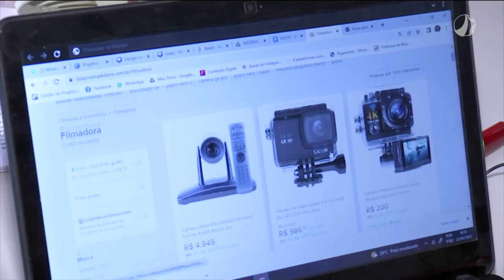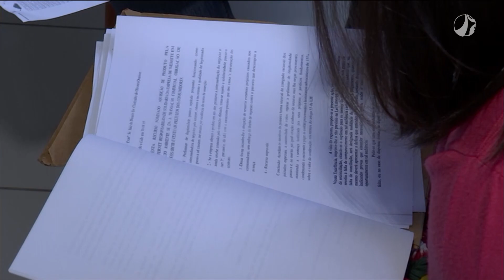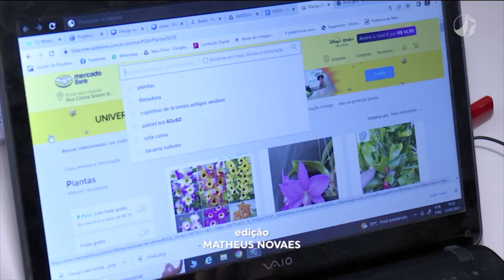Advogado fala dos direitos ao se comprar pela internet | Manhã da Piedade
O Manhã da Piedade dessa semana traz no estúdio o advogado Arthuro Storolli para solucionar as dúvidas mais frequentes sobre compras on-line e explicar sobre os direitos o consumidor nas negociações realizadas pela internet.